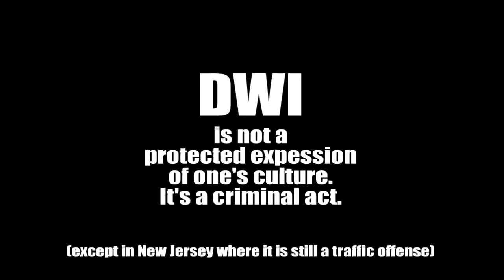Steeve's Anti DWI PSA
My abrasive style applied to a necessary PSA. If toes were not stepped on, I didn't do my job.